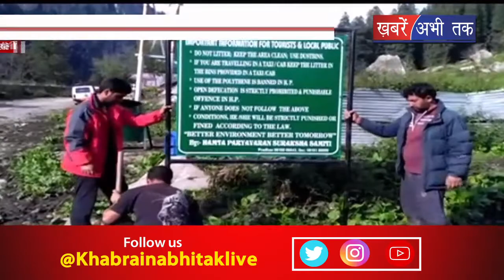वाजपेयी जी को किया गया याद || Khabrain Abhi Tak Live